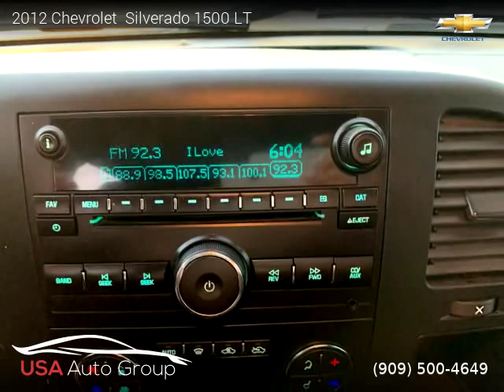2012 Chevrolet Silverado 1500 - USA Auto Group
USA Auto Group
1325 S Cam Real 140

2012 Chevrolet  Silverado 1500

Clean title, 129,474 miles, Automatic, Summit White exterior, Ebony interior, Pickup, 4 Wheel Drive, 4 doors, 8 cylinders, MPG City 15 and 21 in Hwy.